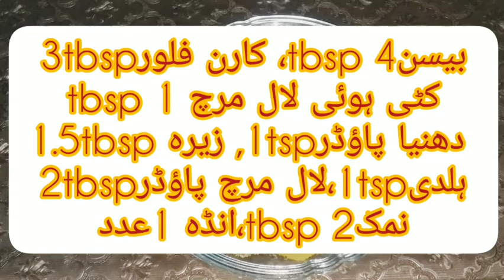kache keema ky kabab| chapli kabab Recipe by Desi Tarka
How to make Kache keema k kabab
These  Are soooo Delicious Keema k kabab
Must try these Kabab  ..